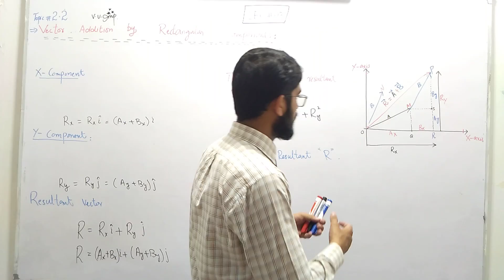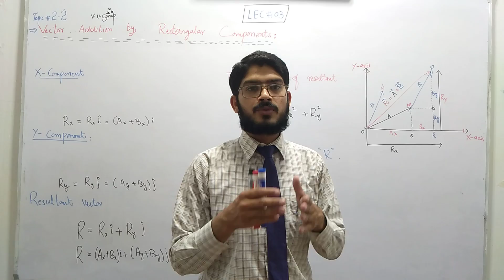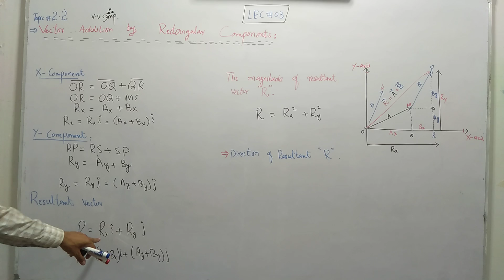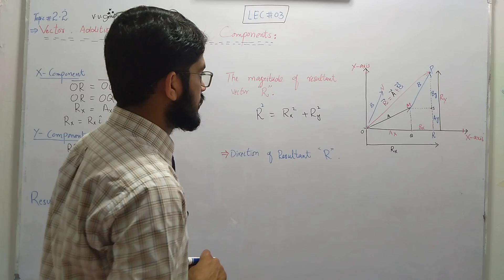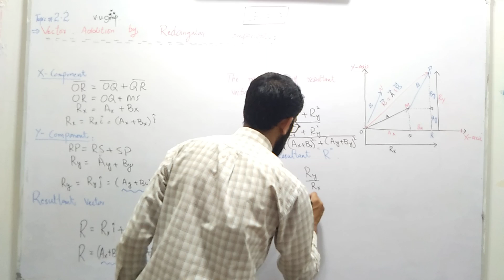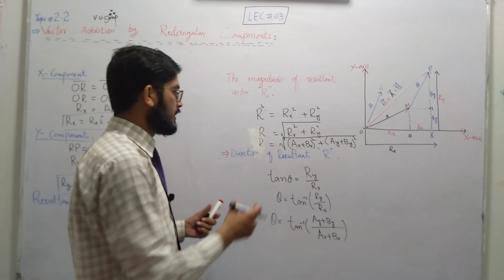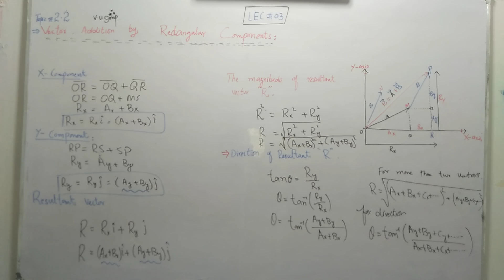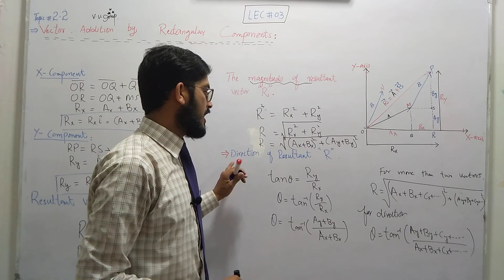Vector Addition by Rectangular Components.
Vector addition by rectangular components. Vector addition by rectangular components class 11. Vector addition. Vector addition by rectangular components in urdu. Vector addition in Hindi. Vector addition by Irfan academy. Vector addition 11th Physics topic 2.2